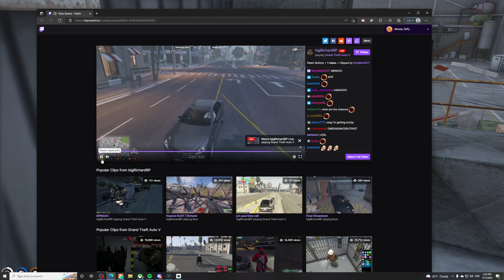Mandem Patar Clip Reaction | GTA 5 RP NoPixel Wicked Moments